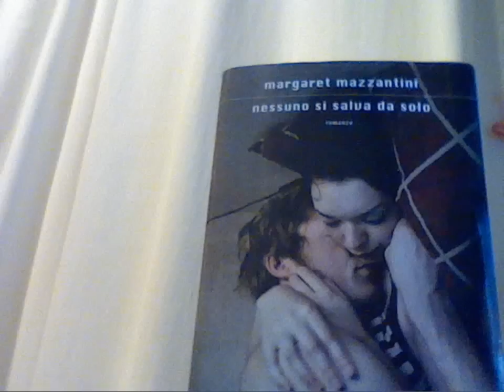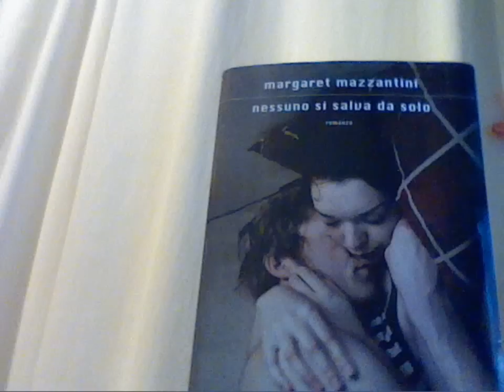Video-RecensioneNessuno si salva da solo, Margaret Mazzantini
Nessuno si salva da solo (recensione 12)

Romanzo che parla della fine del matrimonio tra Delia e Gaetano, i quali si danno appuntamento al ristorante per parlare di loro.
Si costringono a non amarsi più, ormai si odiano troppo, ma allo stesso tempo la passione che li aveva legati, in passato, non è del tutto terminata.
Scritto in maniera "nuda e cruda", il romanzo descrive pienamente la fine di un amore durato anni e la meschinità cheruota intorno allo stesso.
Lettura scorrevole anche se non del tutto avvincente.

Spero che la recensione vi sia piaciuta!!! ciao a tutti!!! :-)